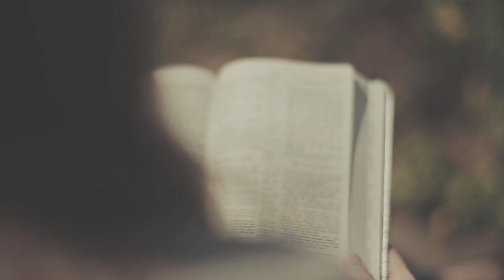The God Questions